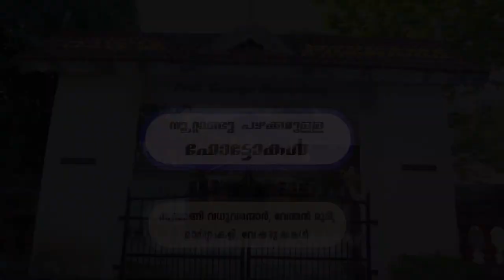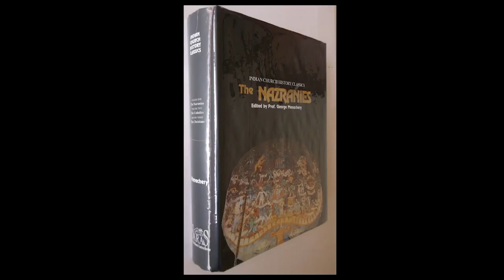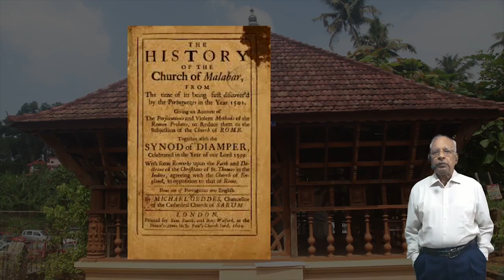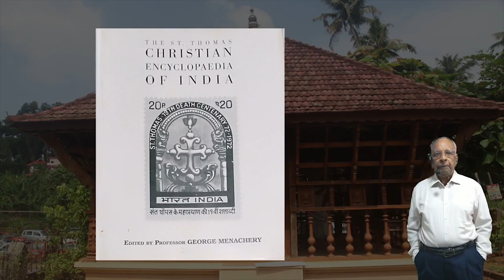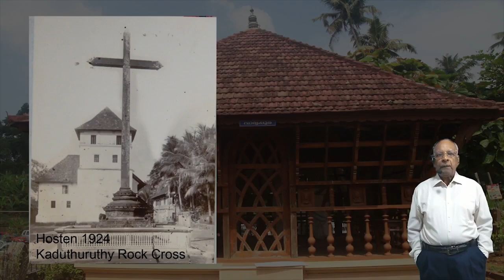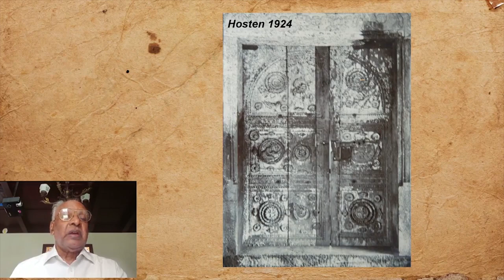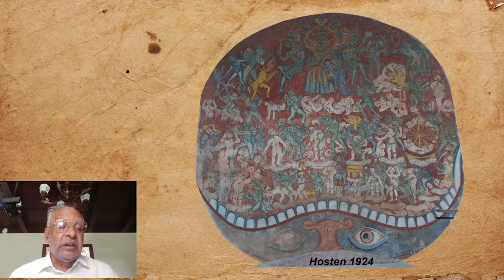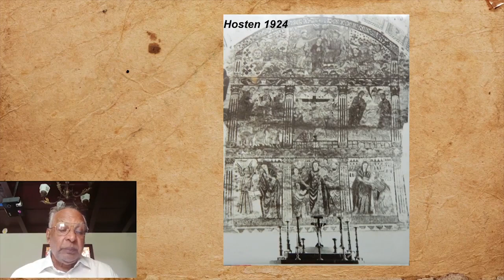നൂറ്റാണ്ടു പഴക്കമുള്ള ഫോട്ടോകൾ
In this episode of Pazhama Prof. George Menachery brings you a number of old photographs dealing with the history, culture, art, architecture and heritage of the Thomas christians or the nazranis of malabar. These photographs are some of the earliest photographs in the whole of kerala. Photography came to kerala towards the end of the 19th centuary and the earliest photographs are mostly of the first quarter of the 20th centuary. Here, we are showing you the culture of the Thomas christians using these old photographs.